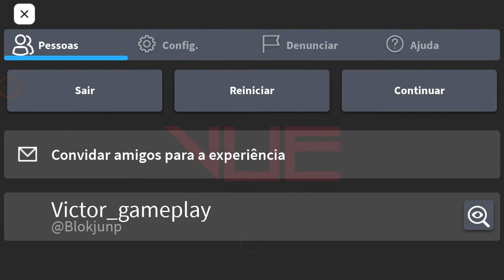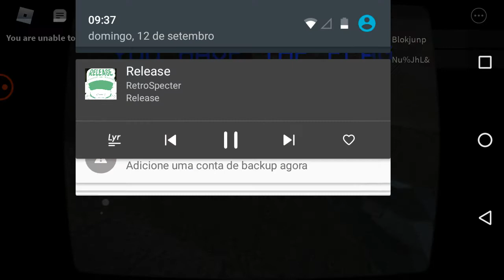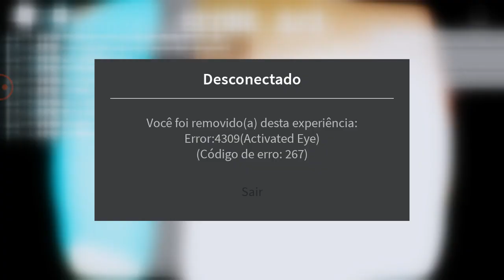Nenhum jogador online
Esse jogo e muito estranho e dá medo vc terá coragem de jogar esse jogo sozinho em casa e ficar no seu quarto trancado e escuro